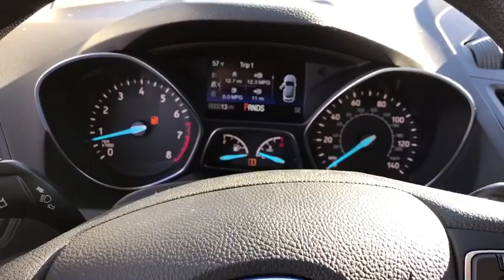2019 Ford Escape Fort Payne, Scottsboro, Gadsen, Rome, Chattanooga, KUA11397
Sedona Orange Metallic New 2019 Ford Escape available in Fort Payne, Alabama at Landers McLarty Ford. Servicing the Scottsboro, Gadsen, Rome, Chattanooga, AL area.

This outstanding example of a 2019 Ford Escape S is offered by Landers McLarty Ford of Fort Payne. This Ford includes: U0F01 - EQUIPMENT GROUP 100A FRONT LICENSE PLATE BRACKET SEDONA ORANGE METALLIC *Note - For third party subscriptions or services, please contact the dealer for more information.* Want more room? Want more style? This Ford Escape is the vehicle for you. You could keep looking, but why? You've found the perfect vehicle right here. The Ford Escape S will provide you with everything you have always wanted in a car -- Quality, Reliability, and Character.